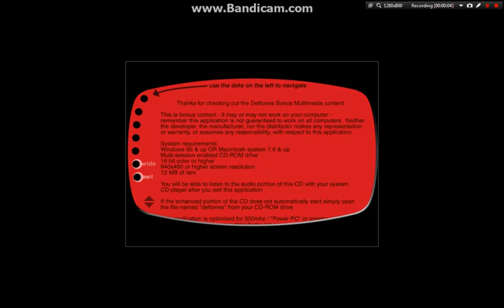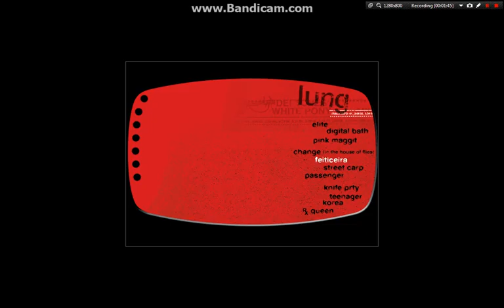Deftones White pony CD program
In 2000 when this album came out and you had this album on CD and put it in your computer this will happen and is awesome.This is why I love this album and CDs